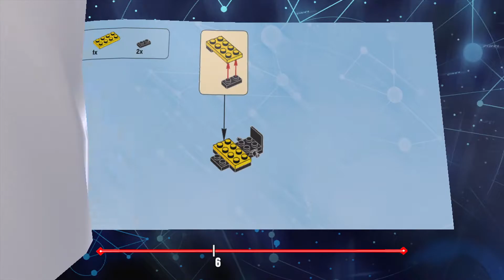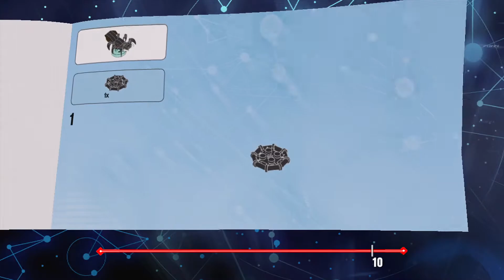Lego Dimensions 100% Playthrough Part 1